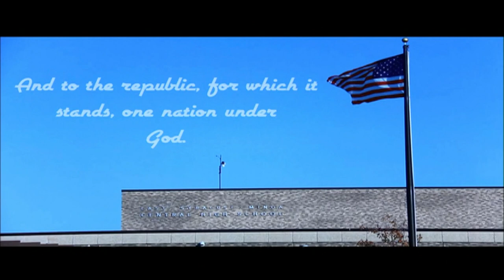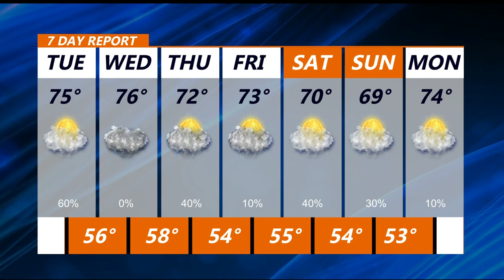June 9, 2022